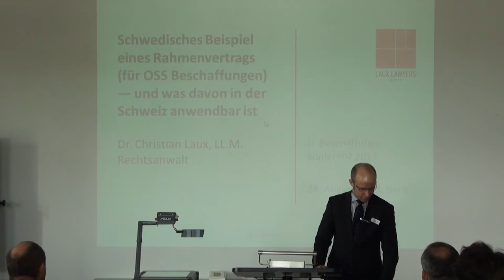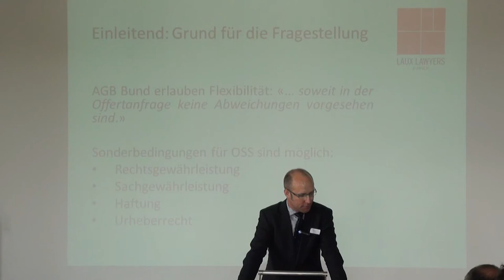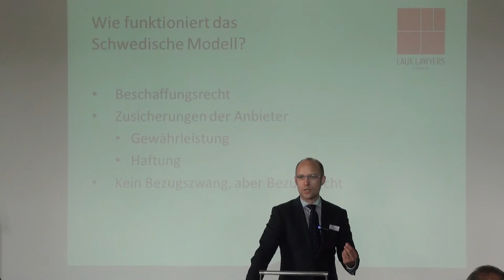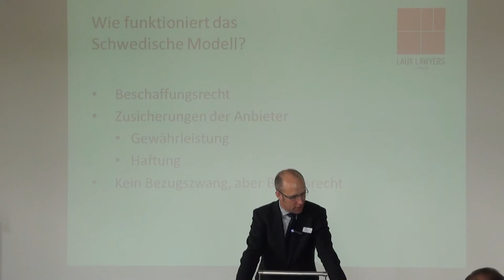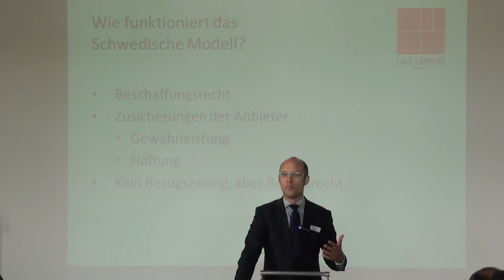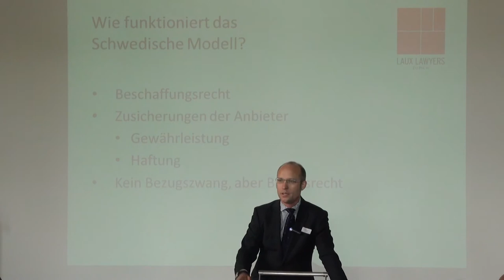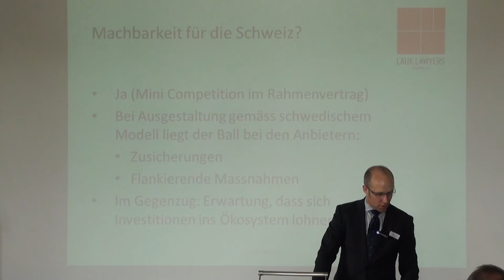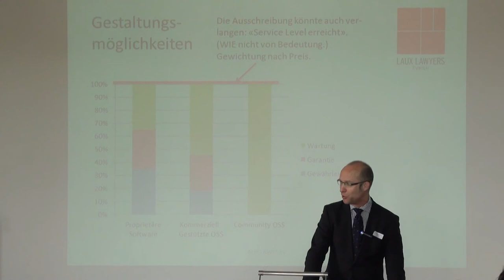Fachsession 3: Beschaffung von Open Source -- und was davon in der Schweiz anwendbar ist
Dr. Christian Laux, Anwalt und Inhaber Laux Lawyers: Schwedisches Beispiel eines Rahmenvertrags

Schweden geht in der Beschaffung von Softwarelösungen innovative Wege. Mit Blick auf die Beschaffung von Open Source Software ist vergangenes Jahr ein Rahmenvertrag in Kraft getreten ist, unter welchem die schwedische Regierung (zentrale Bereiche) und regionale Verwaltungsstellen Open Source Lösungen beschaffen können. Würde sich der schwedische Ansatz auch in der Schweiz bewähren? Das Referat stellt die Kernelemente des schwedischen Modells vor und erläutert insbesondere, wie die Fragen rund um Haftung und Gewährleistung bei der zu beschaffenden Open Source Software gelöst wurden.

Dr. Christian Laux, LL.M., fokussiert in seiner Tätigkeit als Anwalt auf IT-Rechtsangelegenheiten. Dr. Laux hat langjährige Erfahrung mit technologiebezogenen Rechtsfragen, sowohl als extern beratender Anwalt als auch als Inhouse Legal Counsel und verknüpft seine Erfahrung mit seinem lebhaften Interesse für technisch geprägte Sachverhalte. Er berät zu allen technisch geprägten Rechtsfragen (Outsourcingprojekte, Cloud Computing, Compliance Prozesse, Open Source Software, Elektronische Archivierung, Datenschutz). Dr. Laux hat Rechtswissenschaften in Zürich, Paris und an der Stanford University (CA/USA) studiert und zu den Grundlagen der Auslegung von Verträgen über urheberrechtlich geschützte Inhalte promoviert.